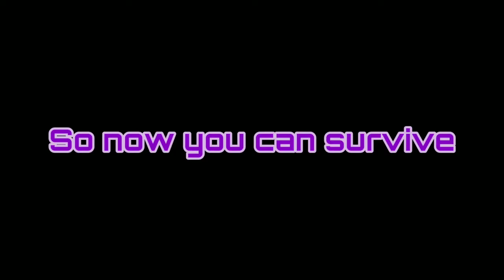Star Collector Stella is op now... ( Roblox Bedwars )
Checkout similar videos on this channel